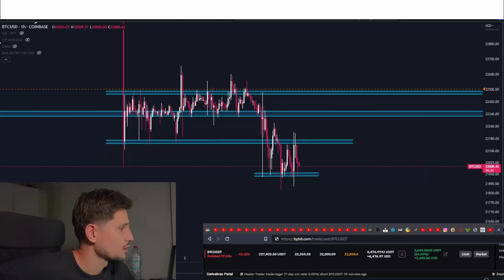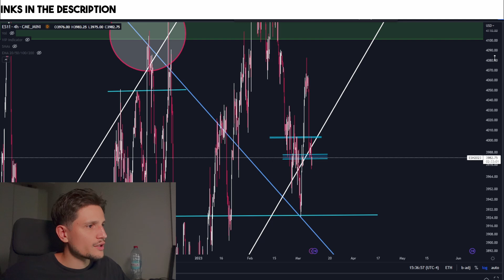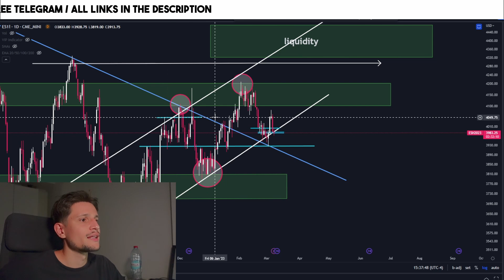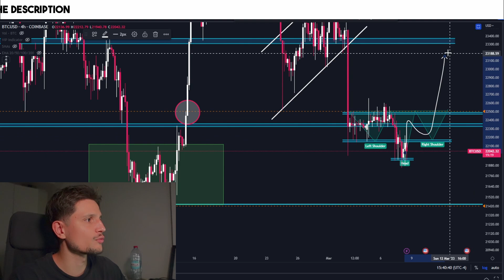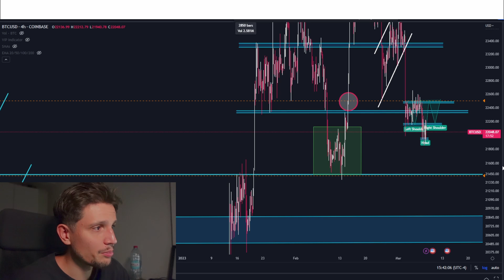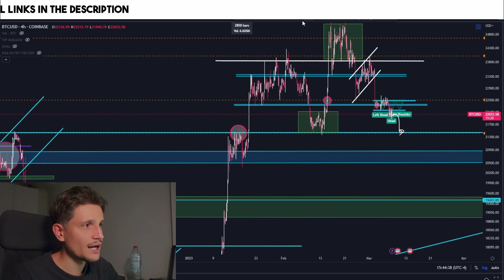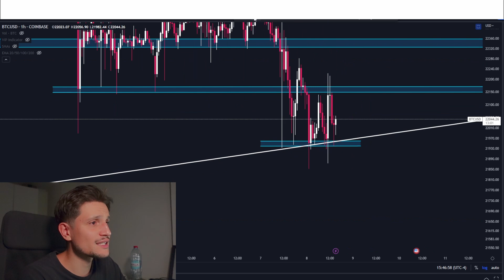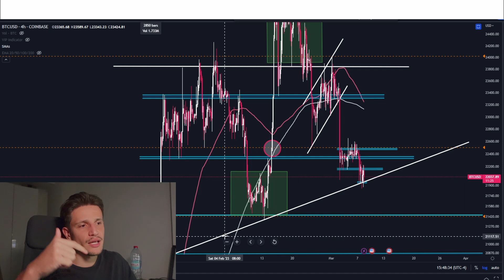Bitcoin Price Prediction: You Are WRONG!!! (here is why)